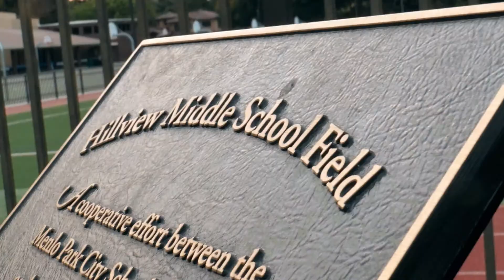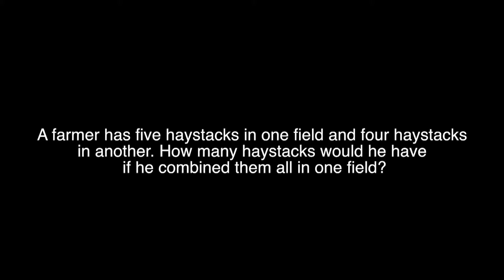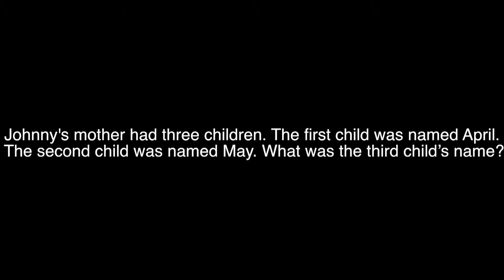HVTV 11 24 2018 Volleyball, Plastic Pollution, Hawk Trivia